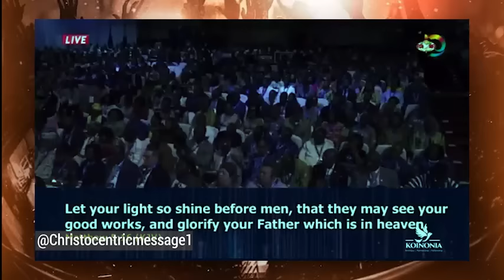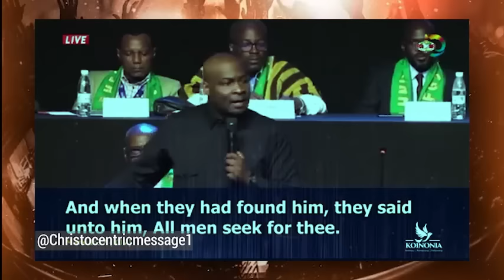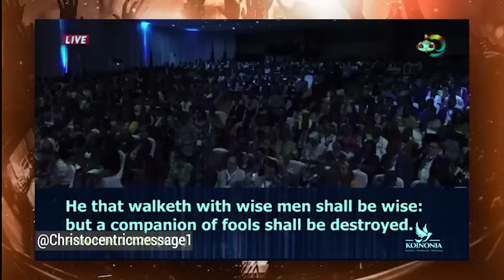THE SECRETS TO UNLOCKING SPIRITUAL DISCERNMENT - APOSTLE JOSHUA SELMAN